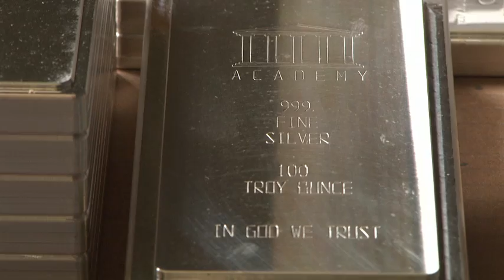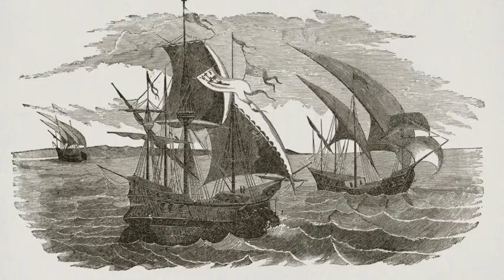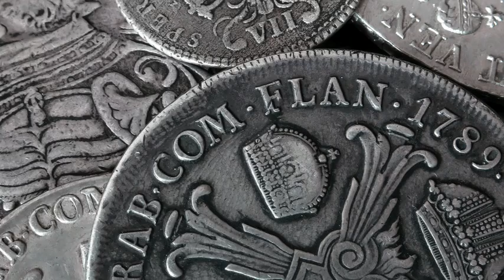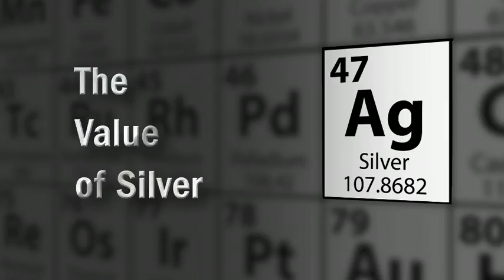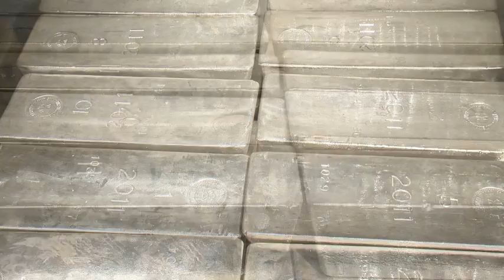Silver - The Element of Change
The Silver Institute released a new video entitled, "Silver: The Element of Change." The video covers numerous facets of one of the most widely-used and indispensable precious metals: silver. The video explores silver's role in history and how it changed the course of countless lives in times of the Greek and Roman Empires, when it was used to prevent infection.

Focusing on its remarkable properties as an element of change, the video looks at silver's role in industry, highlighting its ability to make today's mobile interconnected life possible as well as its use in medicine and water purification, which relies primarily on its natural antibacterial qualities. The video also notes silver's importance to fashion through exquisite silver jewelry, and finally it speaks to silver's intrinsic worth as well as its role as a store of value, given its historical and modern use as a popular investment.